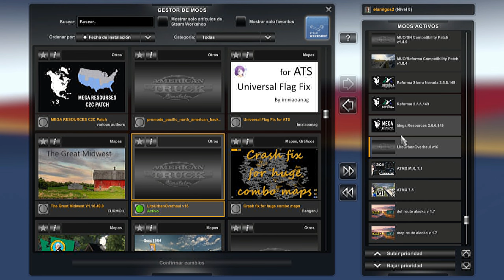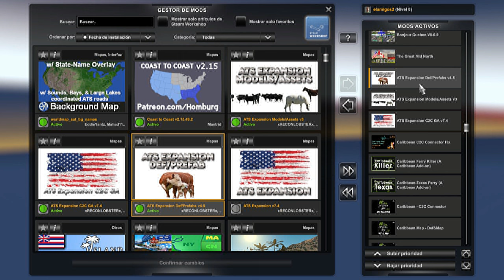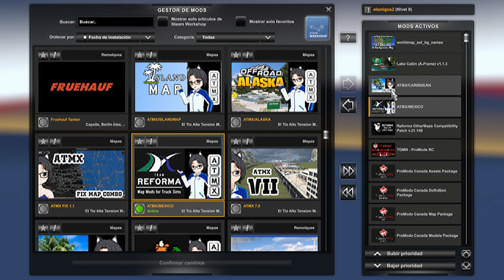mapa grande para ATS 1.49 Promods Canadá Reforma C2C Great Mid North Guía de instalación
SI TE GUSTAN MIS VIDEOS, AL HACER CLIC EN LA CAMPANITA DE SUSCRIPCIÓN, TE MANTENDRÁS ACTUALIZADO TODOS LOS DÍAS DE LOS VIDEOS QUE SALDRÁN. AGRADECE A TODOS POR LA AYUDA Y LES DESEO UN BUEN CAMINO Y DIVERSIÓN PARA TODOS ❤ ets2 #

MANDAME UNA SOLICITUD Y ESCRIBE EN MI WUATSAPP , PARA CUALQUIER DUDA O ACLARACION, O POR SI DESEAS ALGUN MOD, ETS2 Y ATS O PUEDES MANDARME UN MENSAJE AL WUATSAPP

EL LINK DEL EURO TRUCK SIMULATOR 2   ETS2 1,49.2  actualizado

EL LINK DEL JUEGO AMERICAN TRUCK SIMULATOR ATS 1.48.5